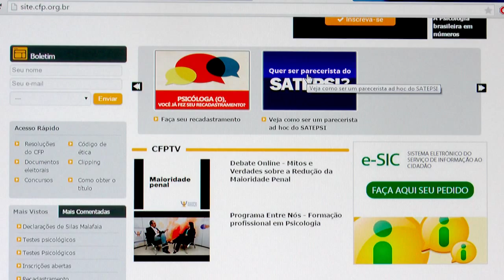Edital de convocação para pareceristas ad hoc do Satepsi/CFP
TRILHA SONORA
Autor: Addict Sound